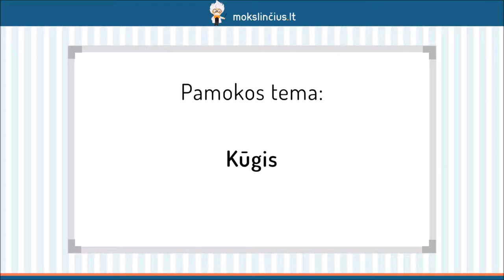Kūgis, jo gavimas, elementai - Mokslinčius.lt - Tavo mokytojas telefone !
Šioje pamokoje prisiminsime vieną iš erdvinių figūrų – piramidę. Pasikartosime, ką vadiname piramide, jos pagrindu, viršūne, šoninėmis sienomis, aukštine ir apotema. Aptarsime piramidės tūrio bei ploto formules. Išsiaiškinsime, pagal ką ir kaip yra vadinamos piramidės.